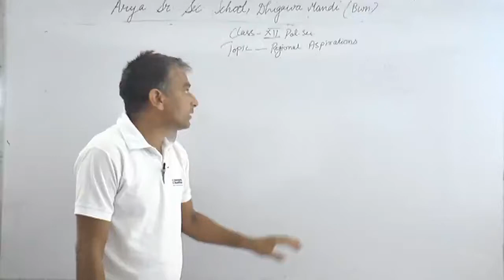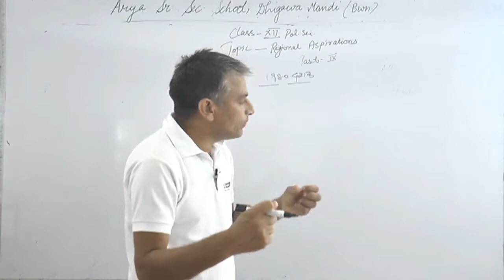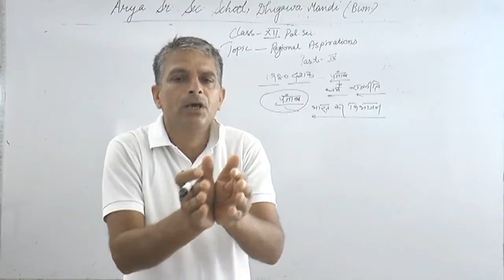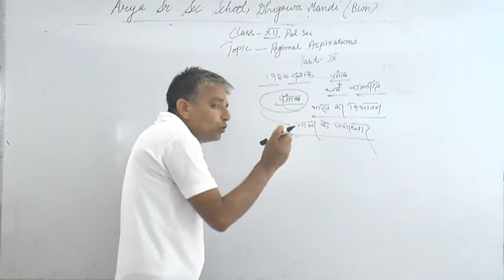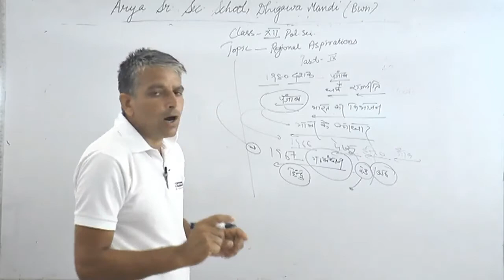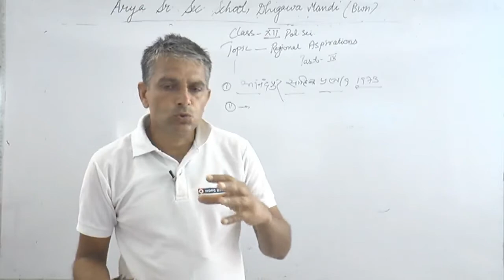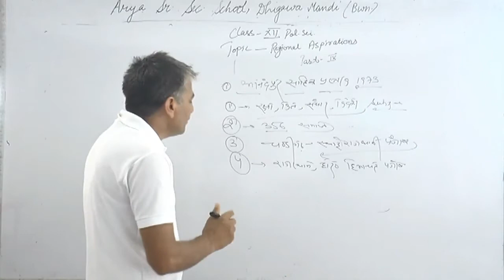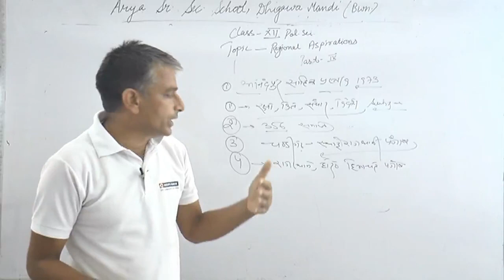Class -12th || Subject- Pol Sci || Topic- Regional Aspirations || Part- 3